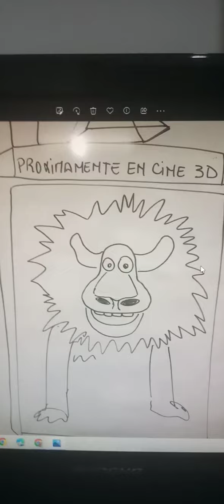Alex Proximamente en Cine 3D